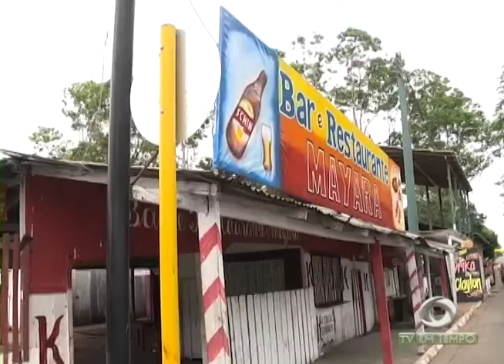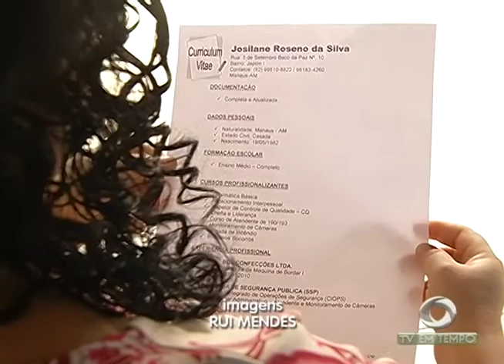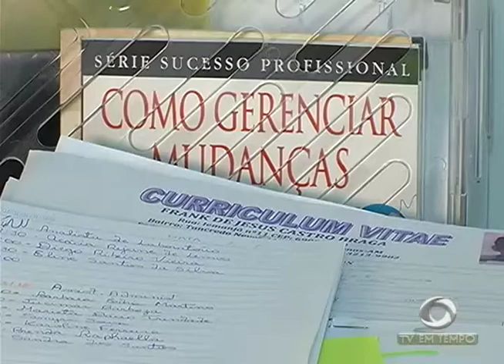Trabalhadores com idade acima de 35 anos enfrentam dificuldades para voltar ao mercado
03º BLOCO JORNAL 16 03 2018 - Trabalhadores com idade acima de 35 anos enfrentam dificuldades para voltar ao mercado